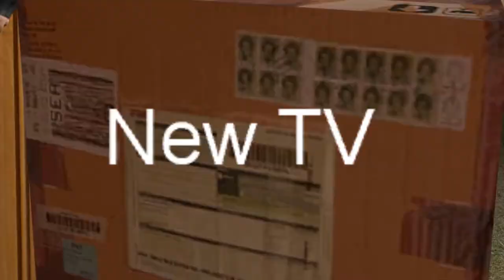When You Watch Television - The Sequel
Television (TV), sometimes shortened to tele or telly, is a telecommunication medium used for transmitting moving images in monochrome (black and white), or in colour, and in two or three dimensions and sound. The term can refer to a television set, a television program ("TV show"), or the medium of television transmission. Television is a mass medium for advertising, entertainment and news.

Television became available in crude experimental forms in the late 1920s, but it would still be several years before the new technology would be marketed to consumers. After World War II, an improved form of black-and-white TV broadcasting became popular in the United States and Britain, and television sets became commonplace in homes, businesses, and institutions. During the 1950s, television was the primary medium for influencing public opinion.[1] In the mid-1960s, color broadcasting was introduced in the US and most other developed countries. The availability of multiple types of archival storage media such as Betamax and VHS tapes, high-capacity hard disk drives, DVDs, flash drives, high-definition Blu-ray Discs, and cloud digital video recorders has enabled viewers to watch pre-recorded material—such as movies—at home on their own time schedule. For many reasons, especially the convenience of remote retrieval, the storage of television and video programming now occurs on the cloud. At the end of the first decade of the 2000s, digital television transmissions greatly increased in popularity. Another development was the move from standard-definition television (SDTV) (576i, with 576 interlaced lines of resolution and 480i) to high-definition television (HDTV), which provides a resolution that is substantially higher. HDTV may be transmitted in various formats: 1080p, 1080i and 720p. Since 2010, with the invention of smart television, Internet television has increased the availability of television programs and movies via the Internet through streaming video services such as Netflix, Amazon Video, iPlayer and Hulu.

In 2013, 79% of the world's households owned a television set. The replacement of early bulky, high-voltage cathode ray tube (CRT) screen displays with compact, energy-efficient, flat-panel alternative technologies such as LCDs (both fluorescent-backlit and LED), OLED displays, and plasma displays was a hardware revolution that began with computer monitors in the late 1990s. Most TV sets sold in the 2000s were flat-panel, mainly LEDs. Major manufacturers announced the discontinuation of CRT, DLP, plasma, and even fluorescent-backlit LCDs by the mid-2010s. In the near future, LEDs are expected to be gradually replaced by OLEDs. Also, major manufacturers have announced that they will increasingly produce smart TVs in the mid-2010s. Smart TVs with integrated Internet and Web 2.0 functions became the dominant form of television by the late 2010s.

Television signals were initially distributed only as terrestrial television using high-powered radio-frequency transmitters to broadcast the signal to individual television receivers. Alternatively television signals are distributed by coaxial cable or optical fiber, satellite systems and, since the 2000s via the Internet. Until the early 2000s, these were transmitted as analog signals, but a transition to digital television is expected to be completed worldwide by the late 2010s. A standard television set is composed of multiple internal electronic circuits, including a tuner for receiving and decoding broadcast signals. A visual display device which lacks a tuner is correctly called a video monitor rather than a television.